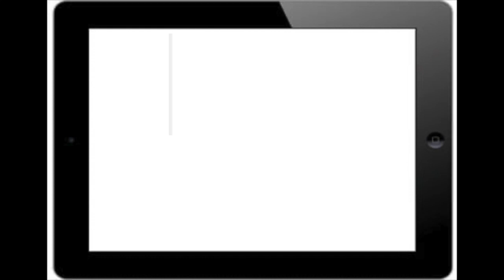Our Story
Sisters living in two different countries, our lives are full. of crazy happenings.